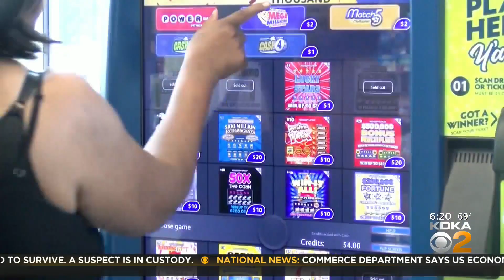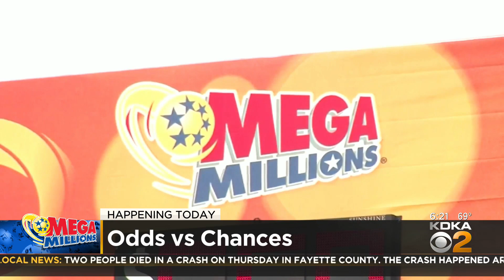Odds vs. Chances: Billion Dollar Mega Millions Jackpot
Often we interchange odds and chances, but KDKA's John Shumway is here to tell you - there is a difference when you buy that lottery ticket!